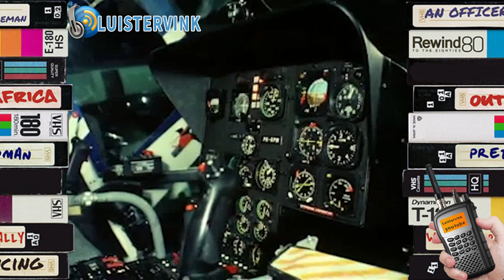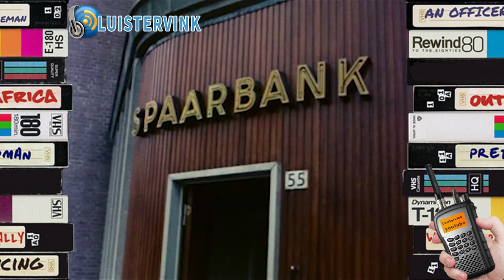Eerste Bölkow helikopters Dienst Luchtvaartpolitie (LVP) 🚁🚨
In 1976 ontving de Politie Luchtvaart Dienst de allereerste Bölkow helikopter. Minister van Justitie Dries van Agt heeft de helikopter officieel in gebruik genomen op luchthaven Schiphol. In de daaropvolgende tien jaar, van 1980 tot 1990, beschikte de dienst over vijf van deze helikopters. Deze helikopters waren van groot belang voor de dienst en werden ingezet voor onder meer surveillancevluchten, zoekacties en transport van politiepersoneel en materieel.